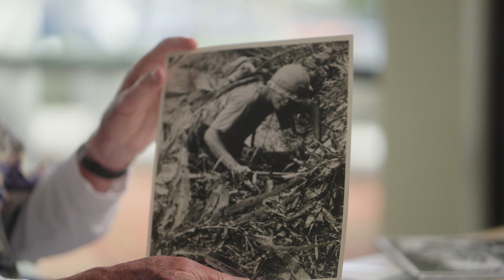Lung Precision Oncology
William “Bill” Clevenger, an Army veteran from the 25th Infantry, was enjoying his retirement with his wife of nearly 50 years when a visit to his primary care physician at the VA changed everything. He was diagnosed with metastatic double lung cancer, with an ominous outlook. The VHA’s progressive, fast acting treatment helped change that.

Keep watching to learn how their cutting edge treatments are helping veterans prevent, detect and fight lung cancer more effectively than ever before.